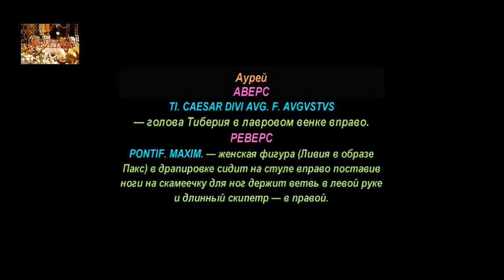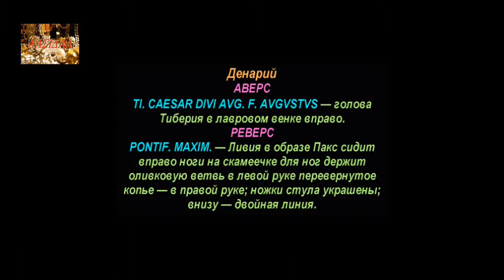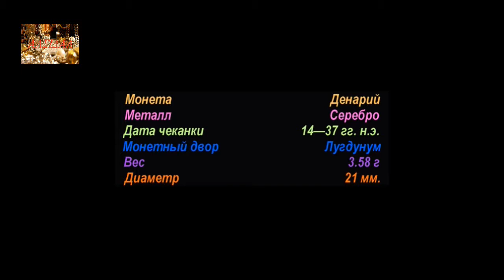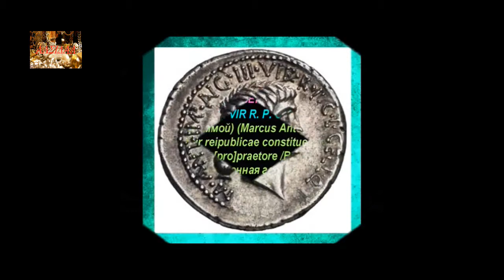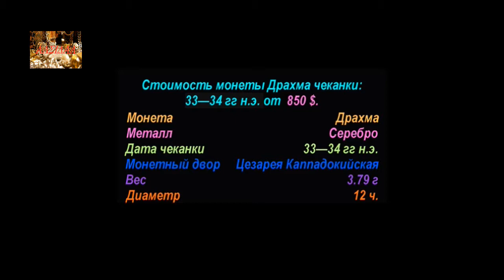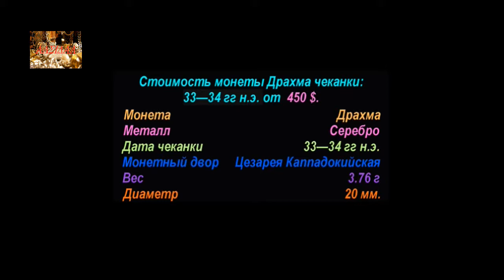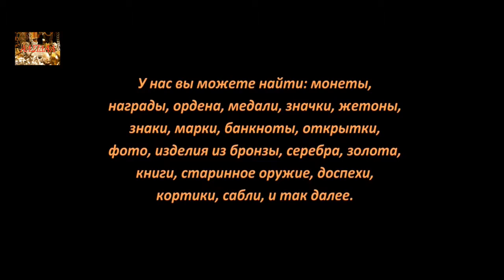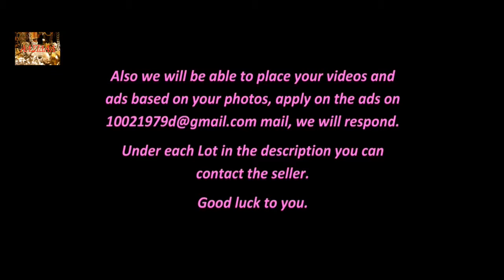Монеты Римской Империи, Цезарь Тиберий, Часть 3, Coins of the Roman Empire, Caesar Tiberius, Part 3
Монеты Римской Империи, Цезарь Тиберий, Coins of the Roman Empire, Caesar Tiberius

Удачи Вам.